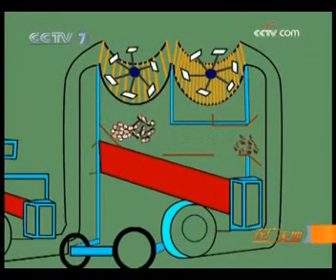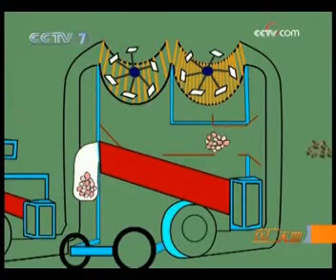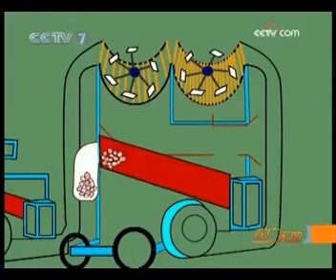Peanut shelling machine Sapwells